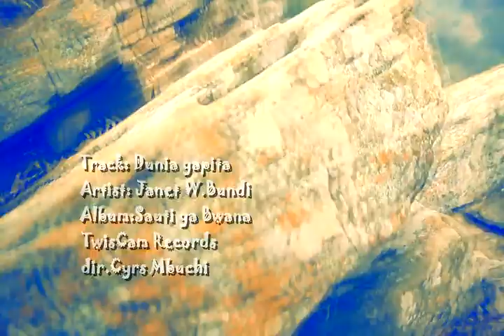DUNIA YA PITA by JANET WAWIRA BUNDI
The word of God will remain the same